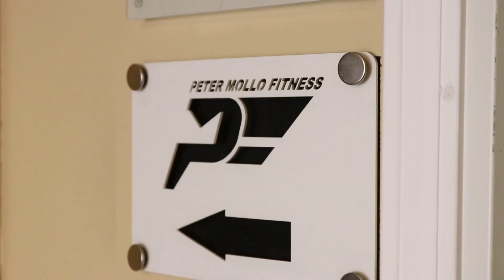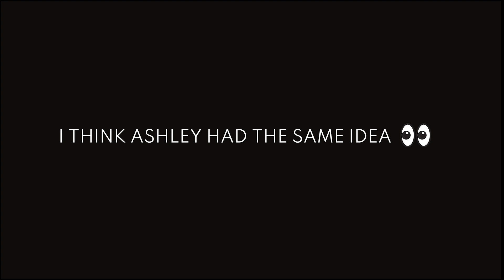Death by Legs with Peter Mollo | KNOCKOUT EPS 6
Welcome to KNOCKOUT!!! A new fitness series where I dive head first into some of the toughest workouts with Boston's greatest fitness influencers.  On this episode Peter Mollo KNOCKS US OUT!!!

"Train With the Best. At Peter Mollo Fitness, we believe in only the highest standards of physical fitness training. Our staff members are dedicated to enriching the lives of our members and creating a community of likeminded people who love supporting one another, being healthy and staying strong. Let us help you reach your goals and live the healthiest life possible." - PMF

New Episode drops every Wednesday at 6pm EST!!!Looking for more?

Who should be on KNOCKOUT next???